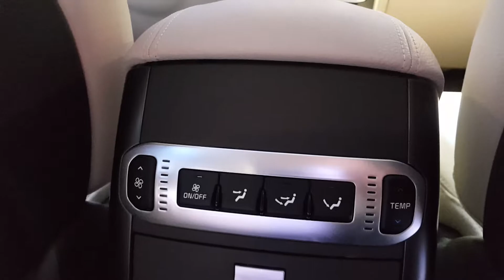معرض جدة الدولي للسيارات 2017 الجزء الثاني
معرض جدة الدولي للسيارات 2017